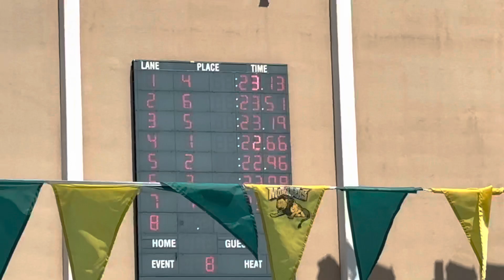WSC #2 50 Free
WSC#2